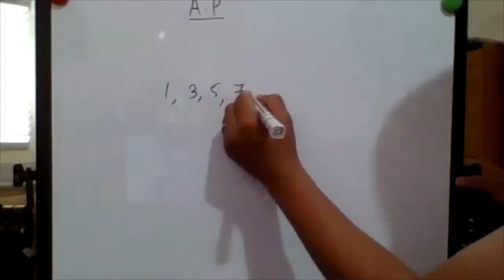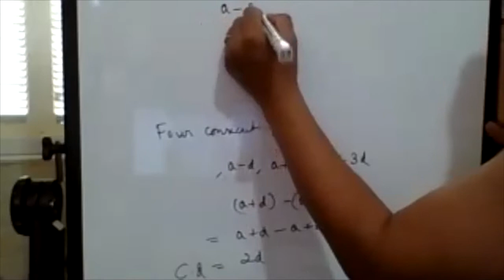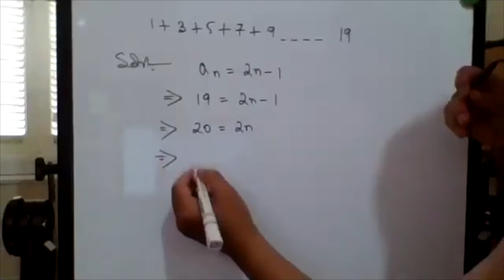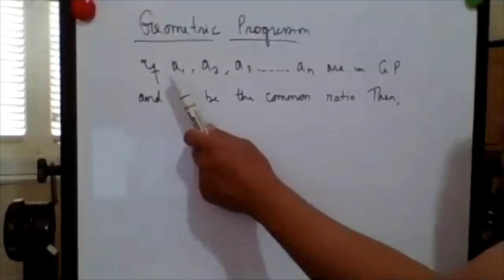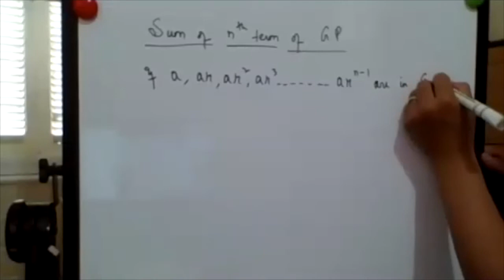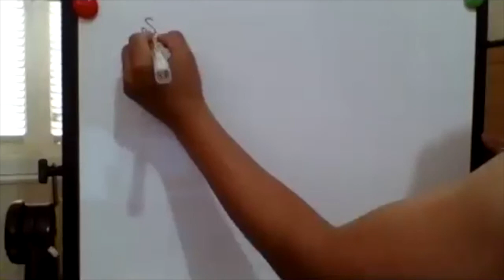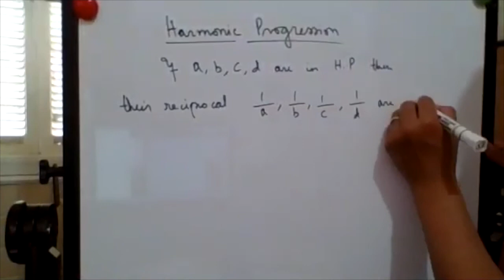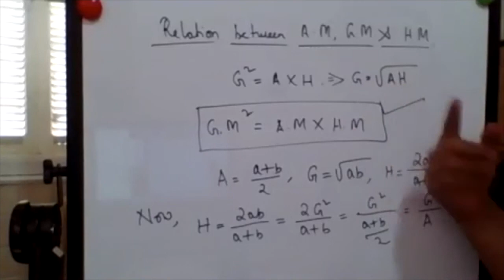Sequence and Series-02. Class dated 7th August, 2020.